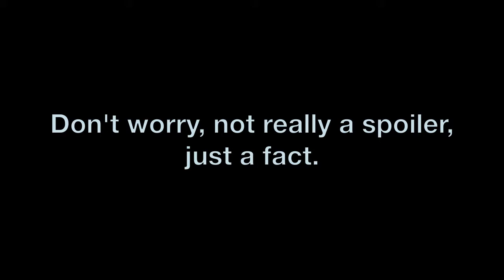Preface & Prologue (No Longer Human)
Find my book on Amazon or ask in your local Waterstones.